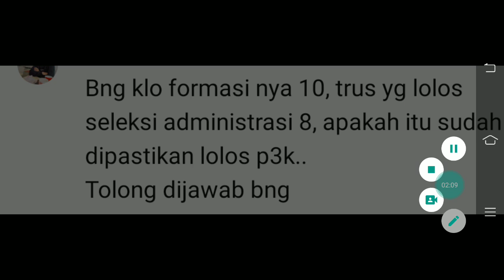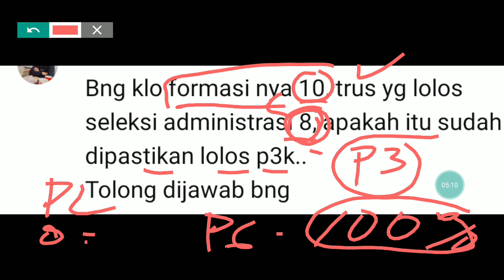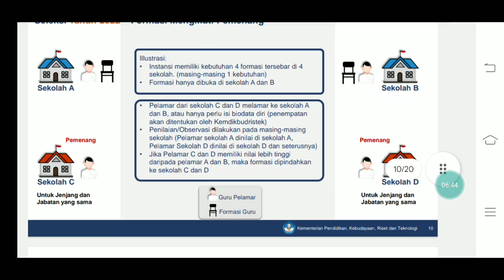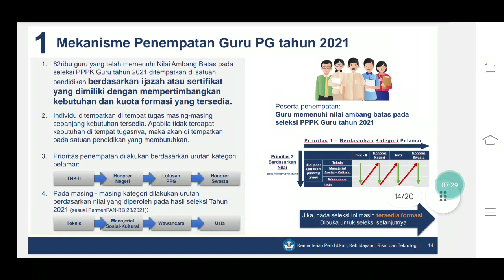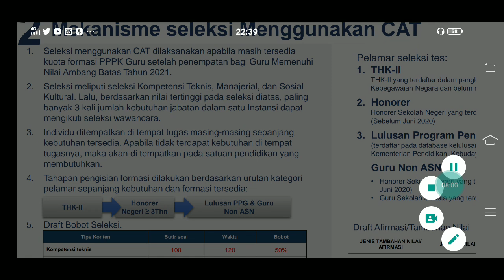TERJAWAB 100% INFO P1 P2 P3 AAKAH LULUS 100% JIKA FORMASI 10 DAN PELAMAR LOLOS ADM PPPK 2023 = 8